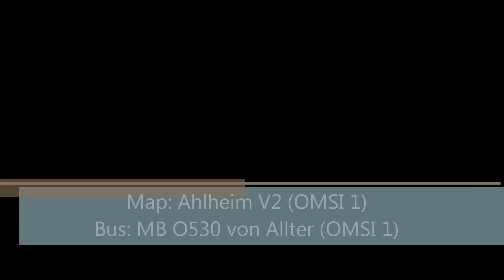OMSI Folge #6 Alheim V2 OMSI 1 MB O530 von Allter